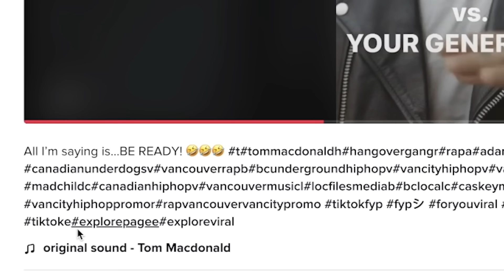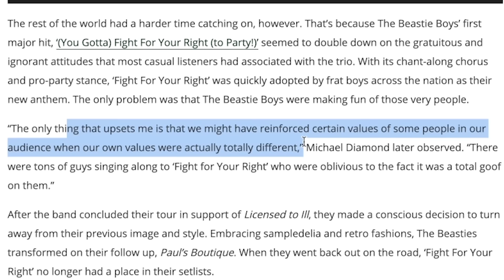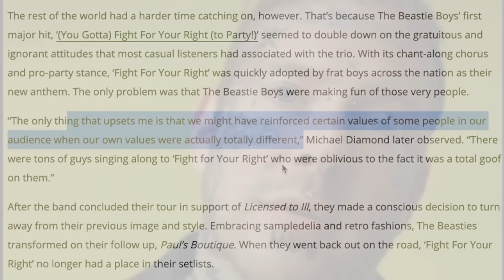Cringy Rapper Hates Gen Z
SOCIALS